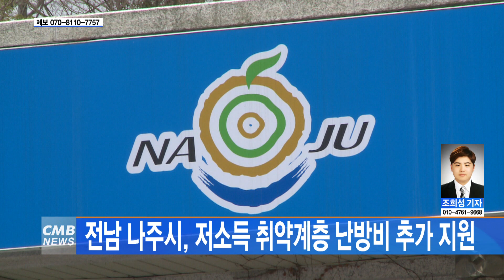[전남뉴스] 전남 나주시, 저소득 취약계층 난방비 추가 지원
■CMB뉴스

전남 나주시가 지역 저소득 홀몸 어르신을 위한 난방비를 확대 지원합니다.

나주시는 지난 6일
만 65세 이상 홀몸 어르신 가운데
기초생활수급자와 차상위계층에 들어가는 2100명을 대상으로
난방비를 한 가구 당 20만 원 씩 지원한다고 밝혔습니다.

2차 난방비 지원 신청은
이번 달 16일까지 거주지 인근 읍면동 행정복지센터에서 접수합니다.